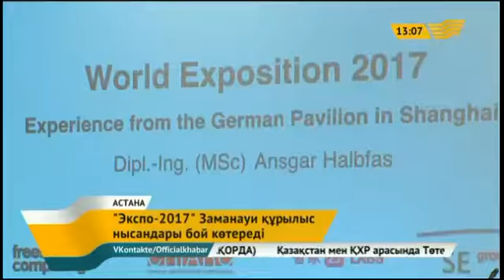«Экспо-2017» көрмесінде заманауи құрылыс нысандары бой көтермек